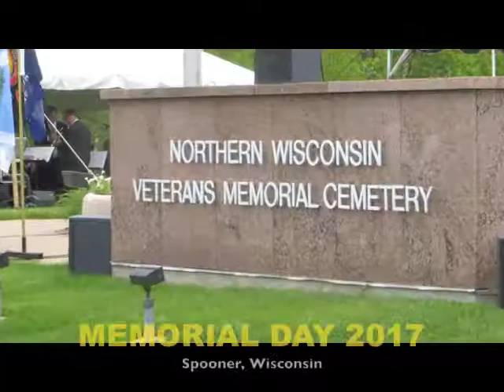Memorial Day 2017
Memorial Day at the Northern Wisconsin Veterans Memorial Cemetery in Spooner, Wisconsin.